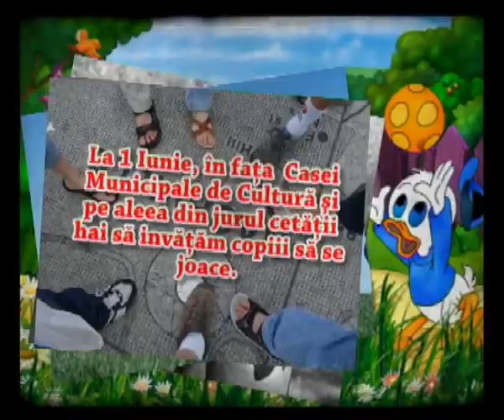Stire 4, 24 Mai 2010, Eu stiu sa joc sotron.avi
Eu stiu sa joc sotron